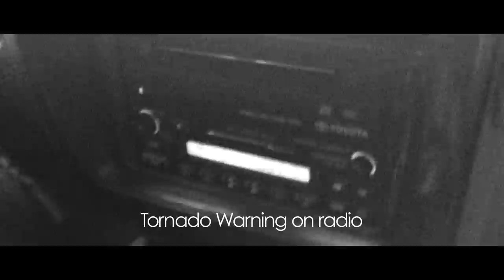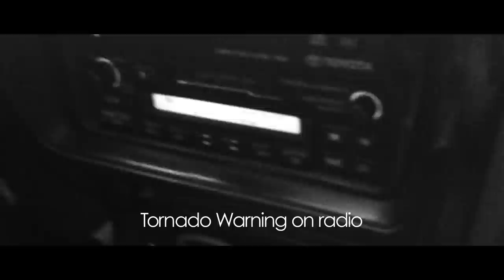CAUGHT IN A HURRICANE - TRIP TO FLORIDA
Fed up and bored after finishing University, Dean and I booked a last minute flight (48 hours before flying) to Orlando, FL. Here are some of the things that took place while we were there.